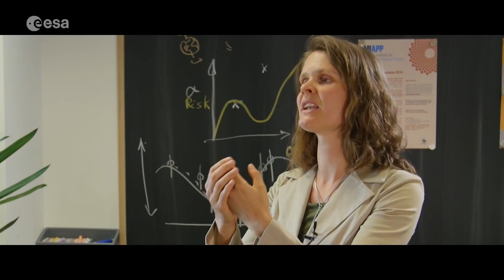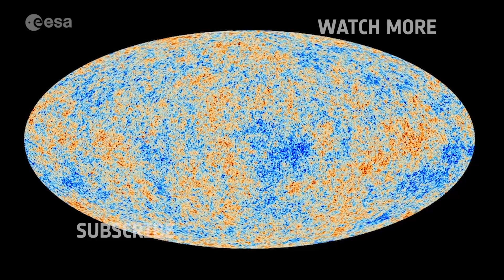Join the planetary defenders!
On Saturday, 30 June, watch live when scientists, mission planners, asteroid experts and astronauts from ESA, the European Southern Observatory and worldwide bring you the latest news and science from the work they do to help defend our planet.

Watch online from the ESO Supernova planetarium, 30 June 13:00 CEST